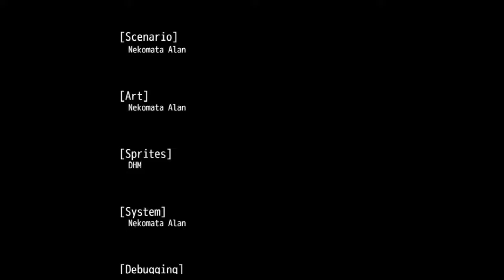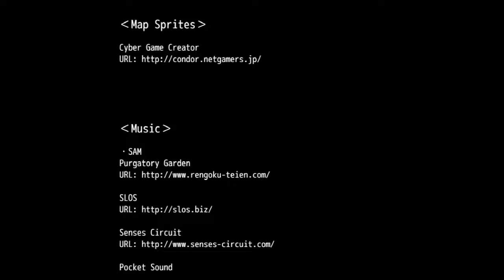Shrift 2 English Part 9 (Izayoi Hotel)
This video series covers the story of Shrift. This video covers the Izayoi Hotel.

add slash
maniax/announce/=/product_id/RJ318368.html

add slash
threads/rj318368-shrift-2-demo-game-hand-translation.15579/